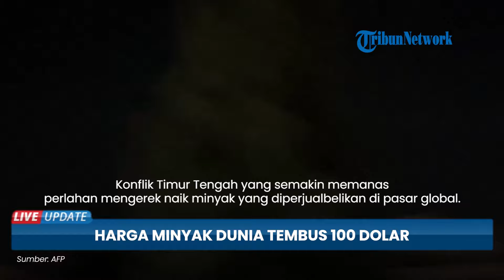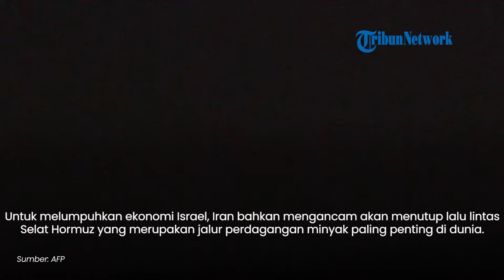Buntut Ancaman Iran Menutup Selat Hormuz, Harga Minyak Diprediksi Naik hingga Tembus 100 Dolar AS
TRIBUN-VIDEO.COM - Konflik Timur Tengah yang semakin memanas perlahan mengerek naik minyak yang diperjualbelikan di pasar global.

Bahkan harganya diprediksi tembus ke level 100 dolar AS per barel.

Juru bicara badan usaha penyedia BBM Inggris yaitu Simon Williams memperingatkan hal tersebut.

“Para pengendara bersiap menghadapi kenaikan harga bahan bakar karena meningkatnya krisis di Timur Tengah yang mengancam harga minyak mendekati 100 dolar AS per barel,” ujar Simon Williams, juru bicara badan usaha penyedia BBM Inggris, RAC.

Peringatan itu diungkap usai harga minyak dunia terus mengalami kontraksi selama 24 jam terakhir.

Lonjakan harga minyak dunia terjadi karena terpengaruh sentimen negatif dari konflik Iran-Israel.

Adapun konflik antara Iran dan Israel pertama kali pecah seusai Korps Angkatan Laut IRGC Iran kehilangan tujuh pasukan elitnya akibat serangan Israel di Damaskus.

Israel berdalih serangan terhadap Damaskus tidak menargetkan gedung kedutaan Iran.

Namun Iran menilai serangan mematikan itu telah mengganggu kedaulatan negaranya hingga IRGC murka dan meluncurkan ratusan drone ke wilayah Tel Aviv.

Akhir pekan lalu, pasukan IRGC juga diam-diam melakukan penyerangan dan menyita kapal kontainer milik miliarder Israel yang berlayar ke arah Selat Hormuz.

Untuk melumpuhkan ekonomi Israel, Iran bahkan mengancam akan menutup lalu lintas Selat Hormuz yang merupakan jalur perdagangan minyak paling penting di dunia.(Tribun-Video.Com)

Artikel ini telah tayang di Tribunnews.com dengan judul Iran Ancam Tutup Selat Hormuz, Harga Minyak Dunia Diramal Naik Tembus 100 Dolar AS,